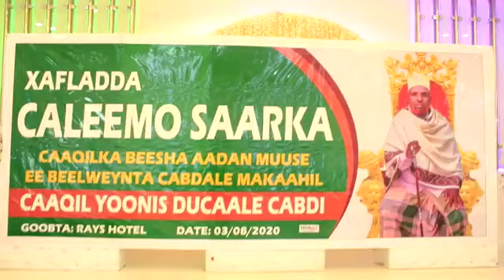Xaflada Caleema Saarka Jiif Caaqil Yoonis Ducaale Cabdi Oo Ka Mid Noqon Doona Bahda Dhaqanka